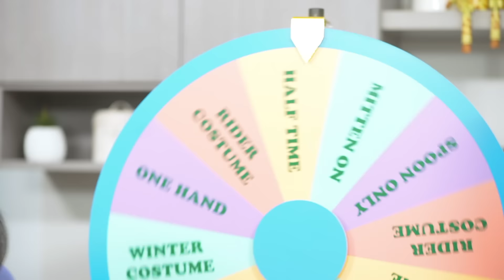TERUNGKAP BAKAT TERPENDAM 4 MASTERCHEF INI, GAK NYANGKA KALAU MEREKA..|KOMPILASI WHEEL OF COOKING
Semakin panas dan seru pertarungan 4 chef ini untuk memperebutkan gelar Chef Of The Week di Wheel of Cooking. Berbagai tantangan yang sulit harus mereka lewati, tapi hal itu gak menyurutkan semangat mereka membuat makanan dan minuman yang enak dan unik. Siapa nih chef favorit dan jagoan kalian? Tonton terus Wheel of Cooking episode selanjutnya dengan keseruan yang makin heboh.